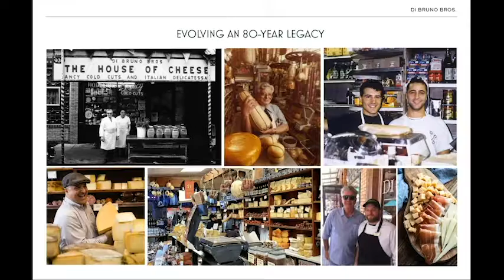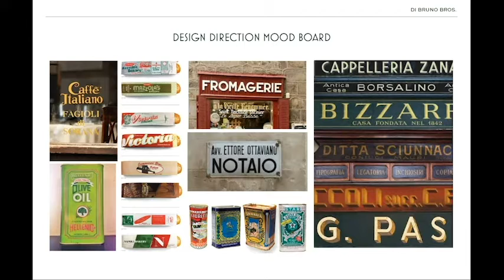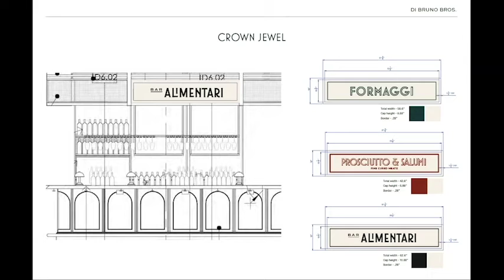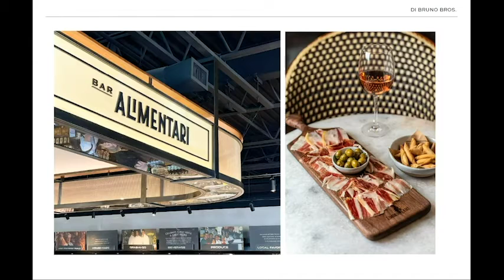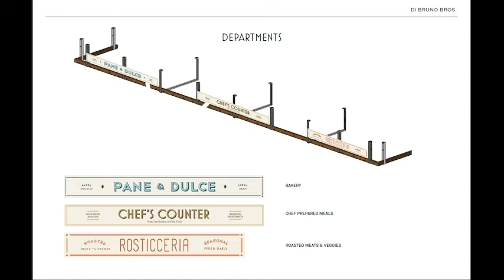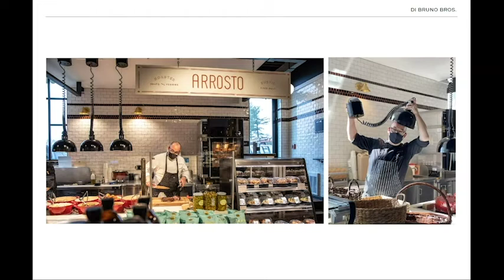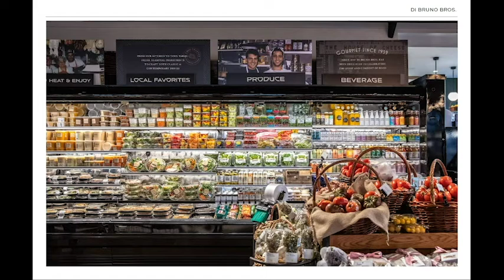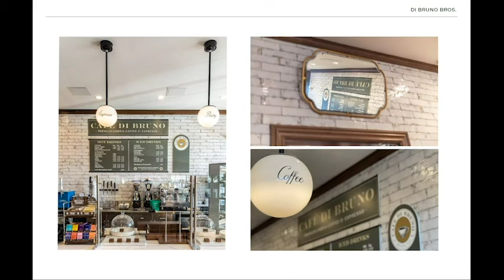BluEdge Webinar Series - Experiential Graphics ft. Dylan Garner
A conversation about the importance of environmental graphics hosted by BluEdge's own Greg Grasso, Account Executive. What do industry experts have to say about Branded Interior Design:
- What makes it so important for a business?
- How can it be used strategically to elevate your image?

Guest Speakers:
Dylan Garner
Owner & Creative Director, Dylan Garner Designs